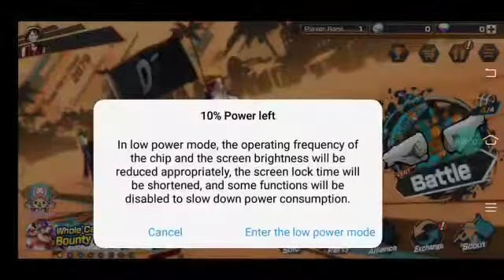ONE PIECE Stambede - Luffy, Sabo, Smoker | ONE PIECE Bounty Rush (Android/IOS)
And support my 2nd channel